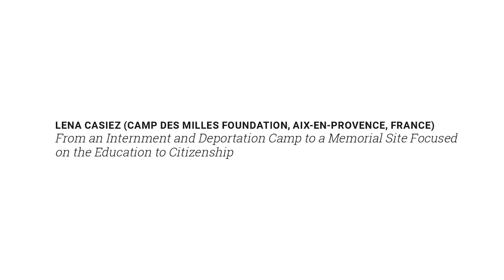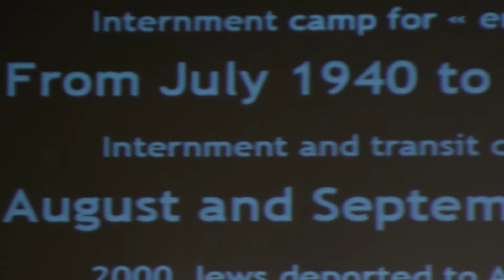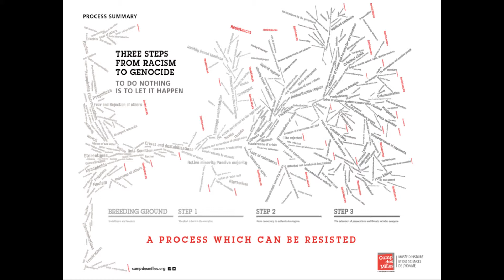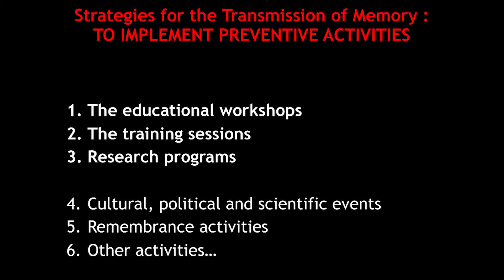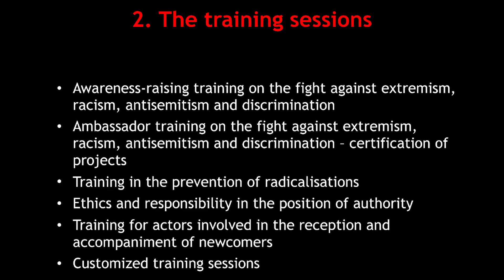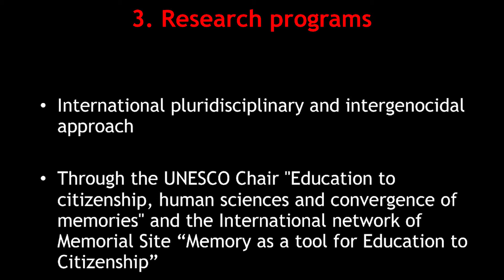LENA CASIEZ (CAMP DES MILLES FOUNDATION, AIX-EN-PROVENCE, FRANCE) - English version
LENA CASIEZ (CAMP DES MILLES FOUNDATION, AIX-EN-PROVENCE, FRANCE)
From an Internment and Deportation Camp to a Memorial Site Focused on the Education to Citizenship